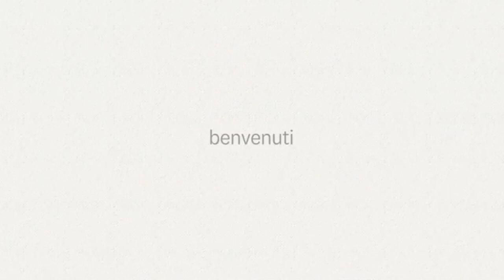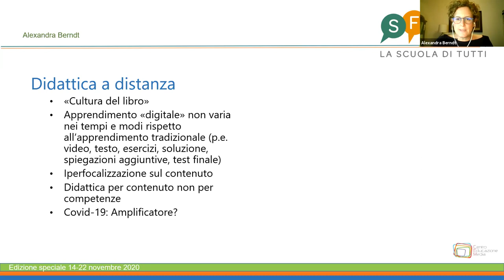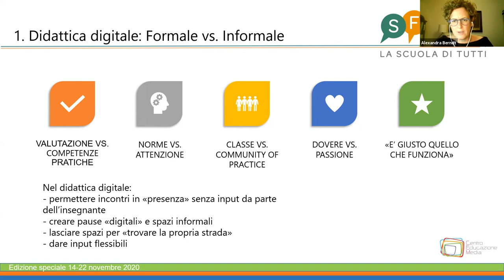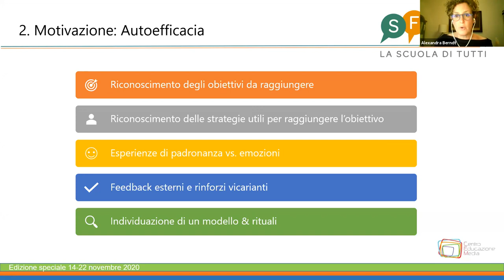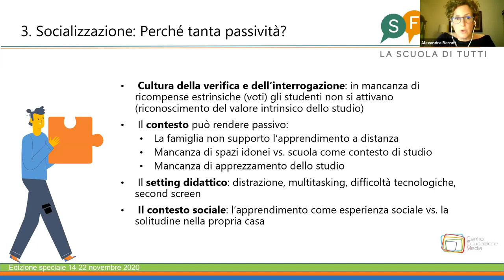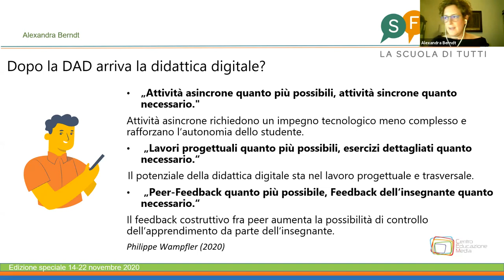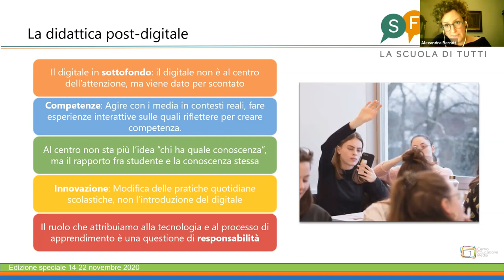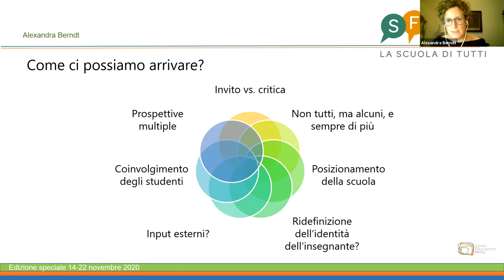"Esperienze con la DAD - Riflessioni su una didattica imposta, che può diventare una scelta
L'incontro mira a una riflessione sulle esperienze di didattica a distanza durante il periodo dell'emergenza sanitaria in primavera 2020 e il loro impatto sulla didattica mista del nuovo anno scolastico. Gli ambiti sui quali si desidera riflettere insieme ai partecipanti, sono la didattica digitale come approccio metodologico, il suo impatto motivazionale, gli aspetti della socializzazione online e il ruolo del feedback in contesti digitali.